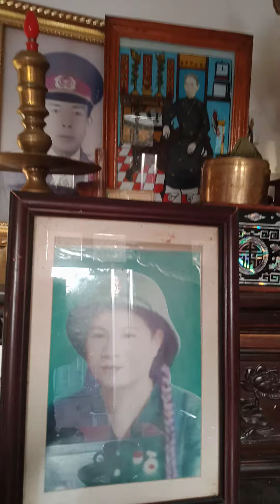Quảng Nam Quê Hương Tôi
Hành trình về với Nội dấu yêu.